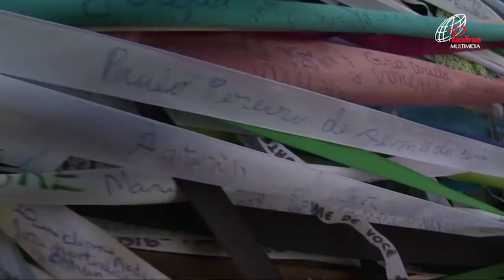Padre Cícero - O Santo que o povo canonizou (Trailer)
O documentário "Padre Cícero - O Santo que o povo canonizou" traz a síntese da vida do Padre Cícero Romão Batista, sacerdote cearense, e a sua missão pastoral junto ao sertanejo nordestino, porção do povo de Deus a ele confiado. Com a força da fé, oração, trabalho e colaboração do povo, reunido em mutirão, ele conseguiu transformar um pequeno povoado no Juazeiro do Norte, que agora é conhecido como catedral da fé do
nordeste brasileiro.

O DVD "Padre Cícero - O Santo que o povo canonizou" está disponível na rede Paulinas de Livrarias em todo o Brasil e na livraria